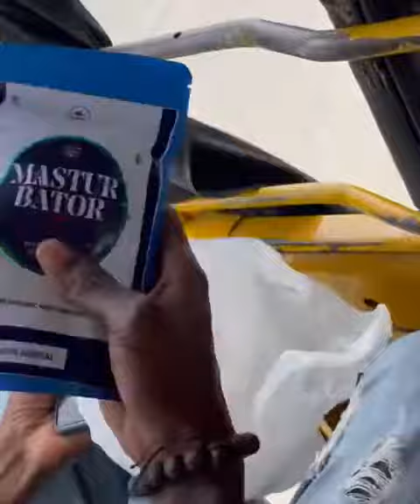IAMDIKEH || KIDS THAT DOES NOT LISTEN 🤦🏽 ♂️🤣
ENJOY THIS HILARIOUS EPISODE.